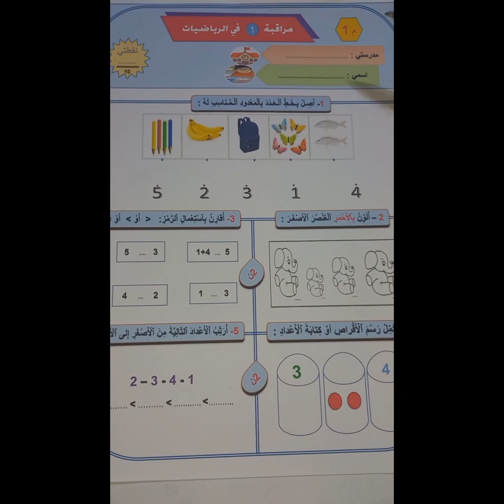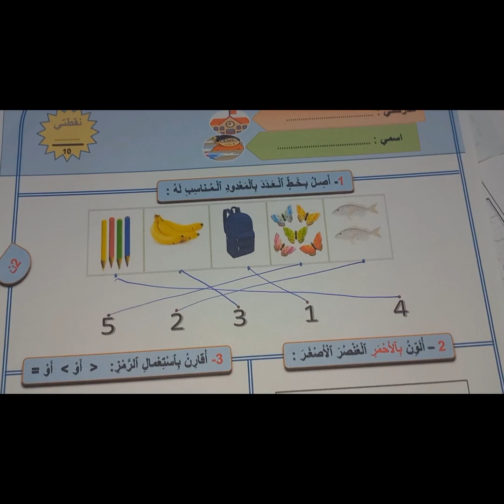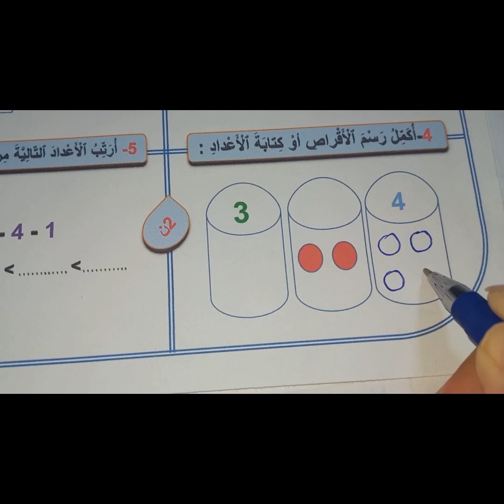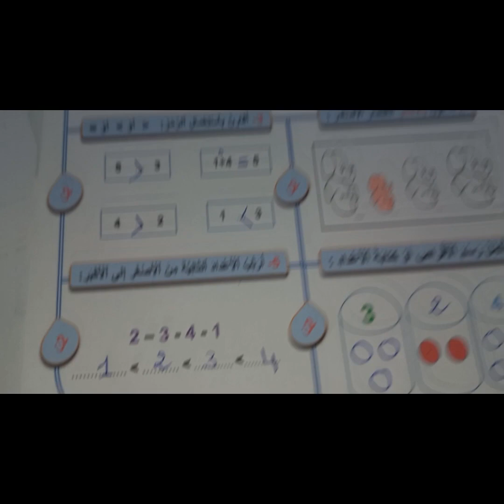الفرض الأول في الرياضيات المستوى الأول ابتدائي الدورة الأولى